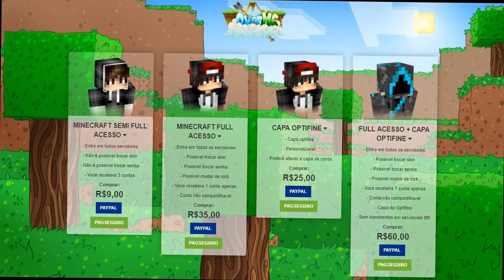COMPREI UMA NOVA CONTA DE MINECRAFT! - (Minecraft)